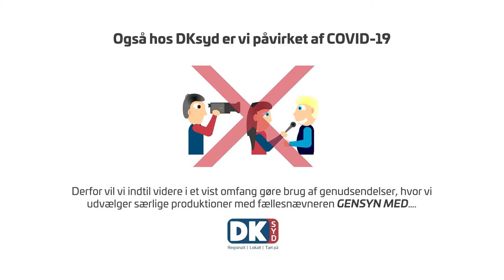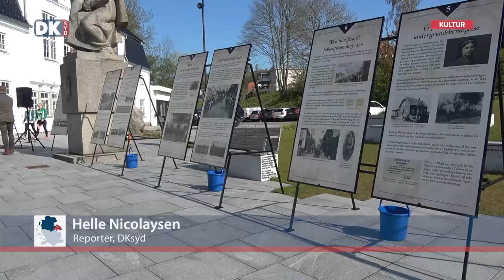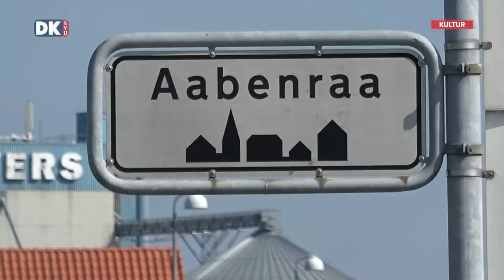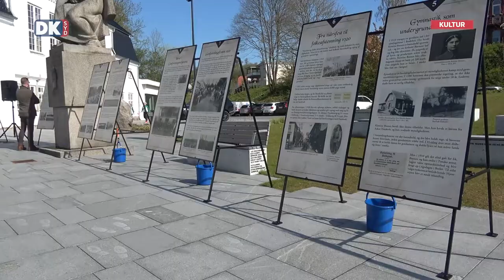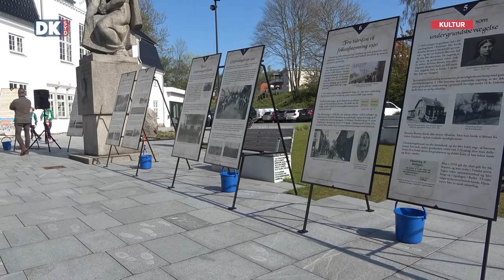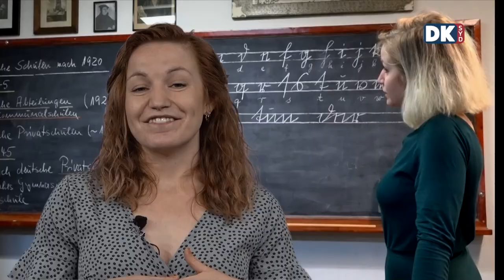Program fredag 21.05.2021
KV2021 – DIN STEMME – afsnit 9
Den første partiformand medvirker nu i programserien KV2021 - DIN STEMME, der er optakt til kommunalvalget den 16. november i år. Til DKsyd giver Kristian Thulesen Dahl sit optimistiske bud på, hvordan Dansk Folkeparti skal klare sig i de fire sønderjyske kommuner. Reportagen er optaget på Gram Slot.

Den Digitale Stafet 2020 gennem syd- og sønderjyske kommuner
Som en del af markeringen af Genforeningen 2020 skulle der være afholdt folkefest - herunder et løb langs den gamle grænse. På grund af coronapandemien er det aflyst, og i stedet er der arrangeret en Digital Stafet, hvor udvalgte løbere fra 25 syd- og sønderjyske foreninger under DGI Sønderjylland i perioden fra den 9. maj til 6 juni løber med "depechen" rundt på den 468 km lange stafetrute. Den nordlige del af ruten følger den gamle grænse. DKsyd er med fra Folkehjem i Aabenraa, når startskuddet lyder for Den Digitale Stafet 2020.

Gensyn med. Hit med 80-erne, del 2.
Det er anden del af Broager Kulturs hyldest til 80-ernes musik fra Broagerhallen, hvor bandet Hit med 80erne underholder de 500 publikummer.